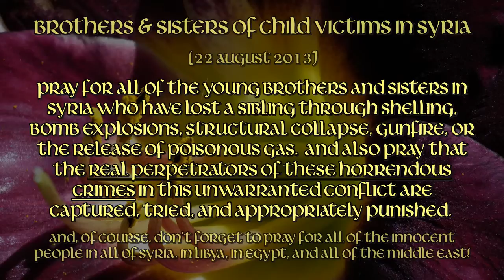Please Pray For - Brothers and Sisters of Child Victims in Syria